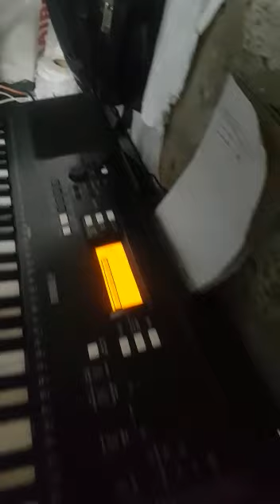Eddie Daniels on the keys 🎹🎹🎹🎹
Eddie Daniels trying to play sebenb on the keyboard